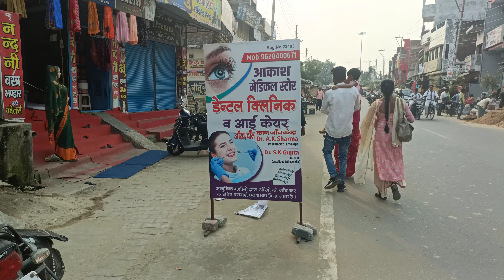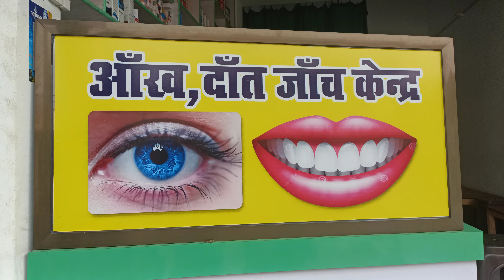आकाश मेडिकल स्टोर'डेन्टल क्लिनिक व आई केयर aakaash medikal stordental klinik va aaee keyar hata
आकाश मेडिकल स्टोर'डेन्टल क्लिनिक व आई केयर aakaash medikal stordental klinik va aaee keyar